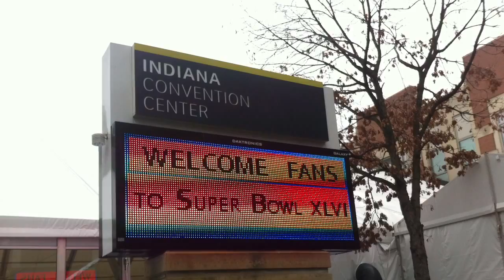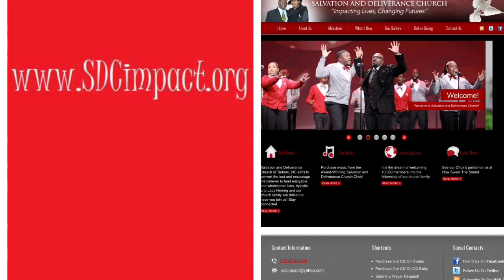"Strengthen Me" by The Salvation and Deliverance Church Choir ©2004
Strengthen Me by The Salvation and Deliverance Church Choir. Composed by David Allen; Lead vocals by Sharon Allen.